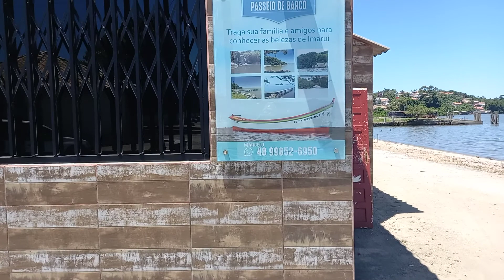Imarui à joia do litoral catarinense.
O município de Imarui-SC.